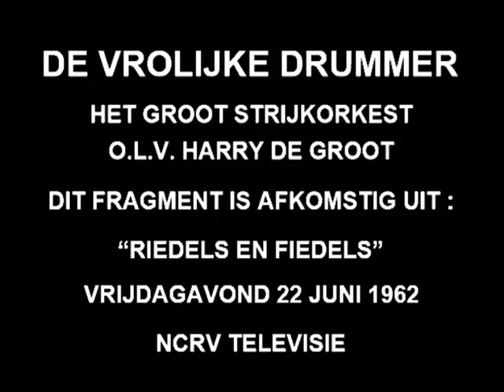Het Groot Strijkorkest o.l.v. Harry de Groot - De vrolijke drummer ( TV-fragment ) ( 1962 )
We plaatsten zojuist een kort fragment van het duo "De Selvera's" afkomstig uit het TV-programma "Riedels en Fiedels" van de NCRV, waarin ze het nummer "t Regent weer" ten gehore brengen, een leuk en vrolijk liedje.

Ze werden daarbij begeleidt door "Het Groot Strijkorkest" wat onder leiding stond van Harry de Groot, dat orkest zorgde in die serie programma's niet alleen voor de begeleiding van de artiesten, maar speelde zelf ook intermezzo's.

Om daar eens een voorbeeld van te geven, hebben we nog een fragment geplaatst uit dat bewuste programma, waarbij dus het "Groot Strijkorkest" is te horen, zij brengen het instrumentale stuk "De vrolijke drummer"...

Het is een compositie van ene R.Jansen, wie dat is/was hebben we helaas ( nog ) niet kunnen achterhalen, wellicht is het de drummer uit het orkest die we zien, wie het weet mag het zeggen !

Het zijn heerlijke "ouderwetse" beelden, zo is het tegenwoordig helaas niet meer, een verademing om dit eens te zien in plaats van al het geschreeuw, herrie en andere rommel wat vandaag de dag "muziek" genoemd wordt ...

Al is dat natuurlijk een puur persoonlijke mening ...

Uitvoerenden : "Het Groot Strijkorkest"

Titel : "De vrolijke drummer"

Compositie : R. Jansen

Fragment afkomstig uit : "Riedels en Fiedels"

Uitzenddatum : vrijdagavond 22 juni 1962

Uitzendgerechtigde : NCRV

Begeleiding : Het Groot Strijkorkest

Orkestleiding : Harry de Groot

Decorontwerp : Jan Koenraads

Regie : Fred Benavente

Algehele leiding en samenstelling : Harry de Groot